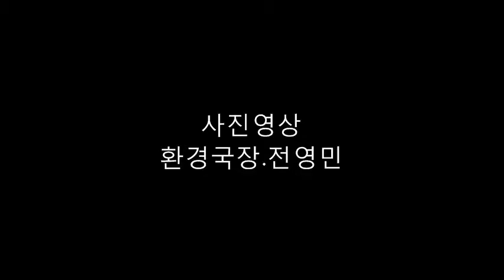자연보호 사진영상 [환경국장.전영민]2017 04 30